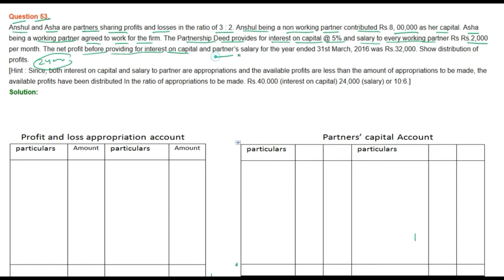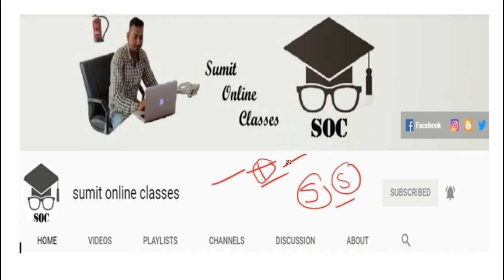|| Fundamental of Partnership || part- 53 || TS Grewal Solutions For CBSE Class 12 Accountancy ||